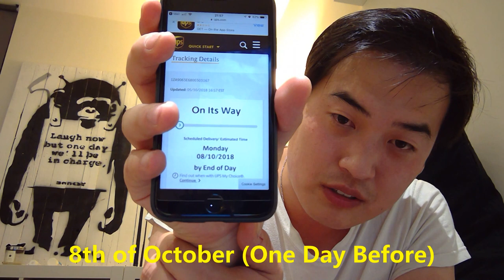Anki Vector - Am I The World's First Owner?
Hi LJP! We wanted to let you know that your Anki order has shipped! We’ve also included your tracking info, so you can track your order to its final destination. Please note it may take up to 24-48 hours for your tracking number to return any information.